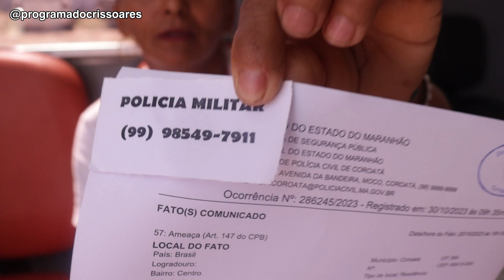CASAL DO POVOADO MACACO, FAZEM BOLETIM DE OCORRÊNCIA, POIS A CUNHADA VIVE COM CONFUSÃO COM OS DOIS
CASAL, FAZEM BOLETIM DE OCORRÊNCIA, POIS A CUNHADA VIVE COM CONFUSÃO COM OS DOIS